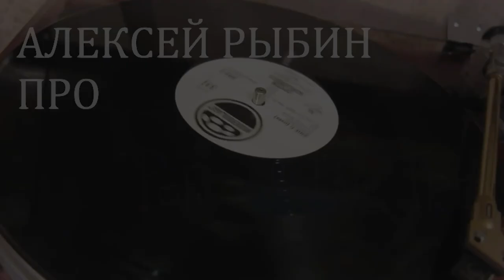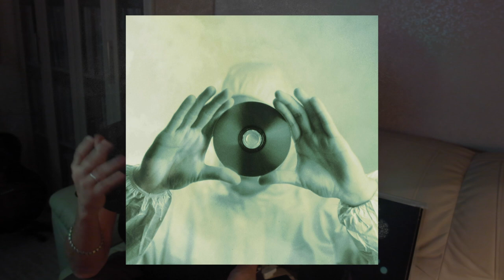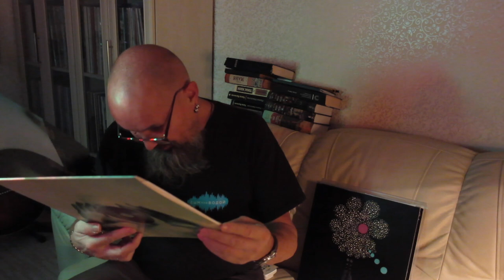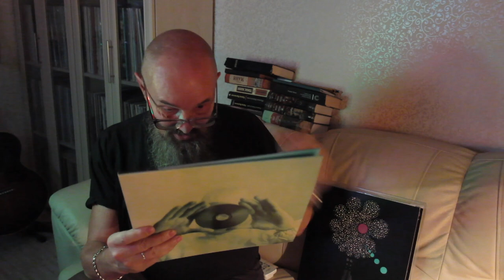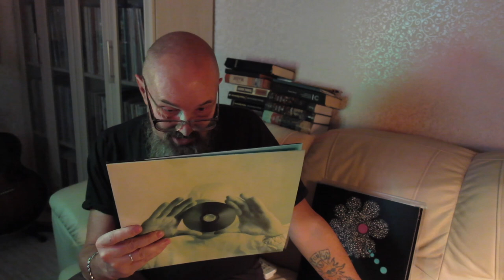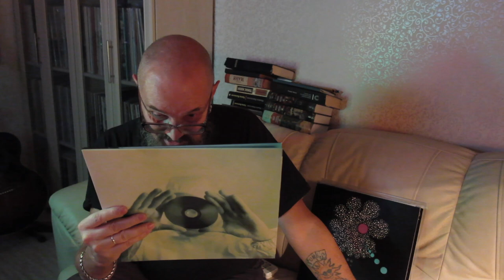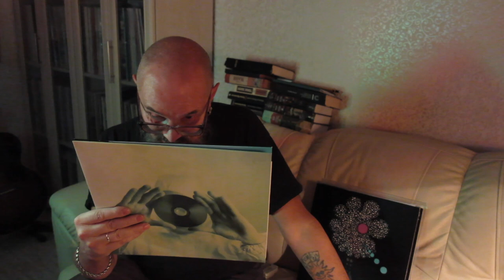Алексей Рыбин про Porcupine Tree - Stupid Dream